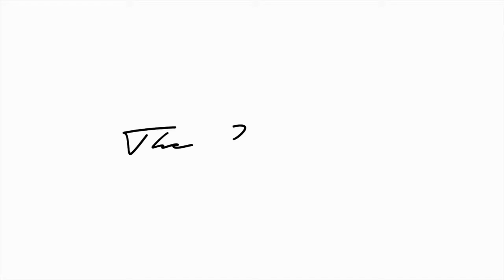Calm & Classy - MJ - Fashion Stylist & Consultant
Calm & Classy - MJ @mehndi_jashnani - MJ Fashion Stylist & Consultant
Make up and hair by @suresh.menon 😊✨